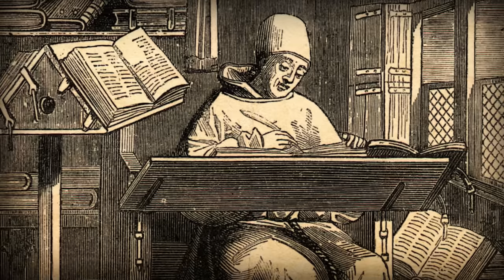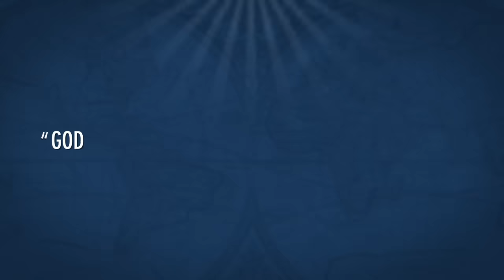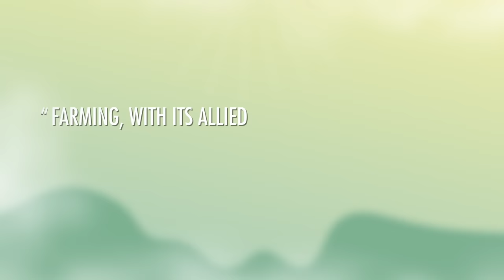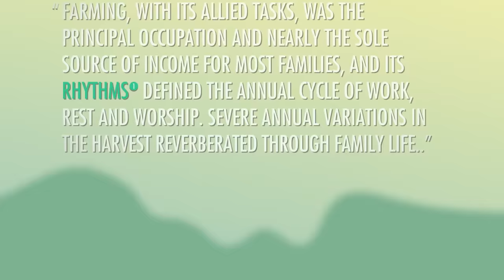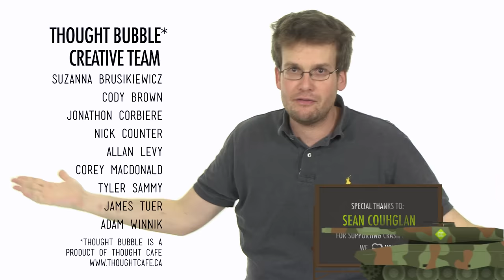Climate Change, Chaos, and The Little Ice Age: Crash Course World History #206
In which John Green teaches you about the Little Ice Age. The Little Ice Age was a period of global cooling that occurred from the 13th to the 19th centuries. This cooling was likely caused by a number of factors, including unusual solar activity and volcanic eruptions. The Little Ice Age greatly impacted human social orders, especially during the 17th century. When the climate changed, and the weather became unpredictable, the world changed profoundly. Poor harvests led to hunger, which led to even less productivity, which even resulted in violent upheaval in a lot of places. All this from a little change in the temperature? Definitely.